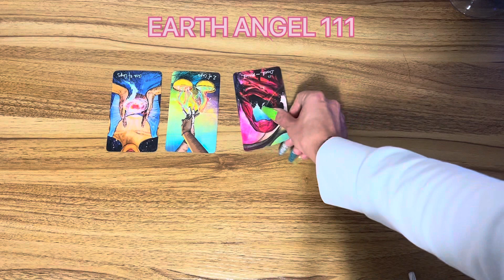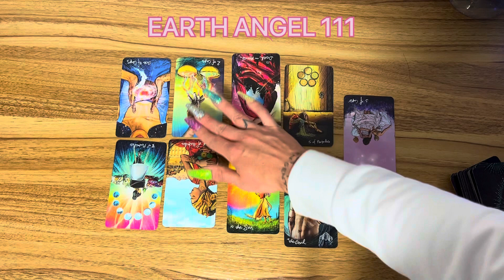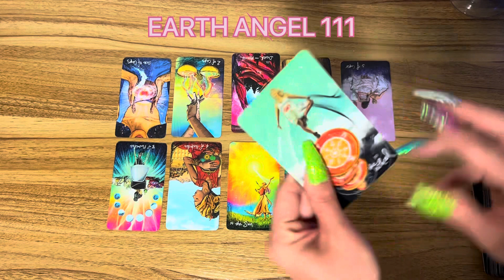✨SHOULD✨ YOU ASK FOR THAT RAISE💸💰PROMOTION ?! 🥇🎲 YES OR NO? QUICK ANSWER DETAILED!! 💭💯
Please be aware I will never email you first.